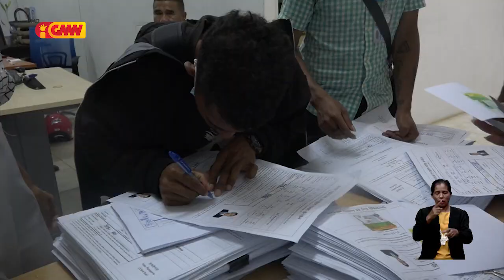Hadau malu tuir teste lian Koreia, joven balun hetan kanek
Joven  sira balun hetan kanek bainhira hadau malu hodi haksoit sa’e liu moru ba tuir teste lian Koreia iha Sentru Formasaun Dirésaun Nasionál Empregu Exteriór,  Bekora, Tersa (07/06/2022).